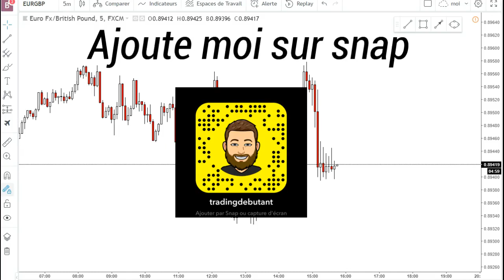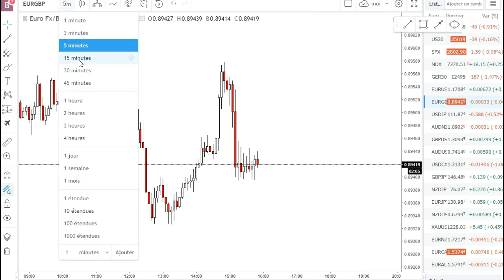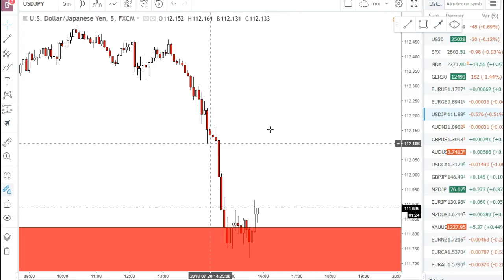😎 Combien d'écrans Pour Trader ?